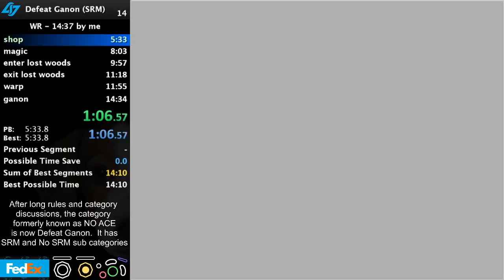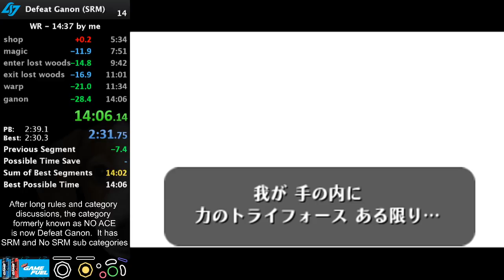Ocarina of Time Defeat Ganon Speedrun in 14:06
After a lot of leaderboard discussion and voting recently, the category formerly known as "No ACE" was changed to "Defeat Ganon", and well as having subtabs for with SRM and no SRM.  This is a run of the category with SRM, and the run that used to be any% before SRM was found is now Defeat Ganon, no SRM.

Just shortly before this, a new SRM application was found that can change the stored Farore's Wind point to a glitched value, which then allows you to manipulate where you warp based on your angle.  In this run, FW gets set in Deku Tree, then the SRM stuff done in Lost Woods (9:45-11:03) sets this glitched value.  Then you go back to Deku Tree to be able to use FW again, then simply get an angle that would correspond to the Ganon fight map, and there's Ganon.  Its also important to note that this only works at night, which is why Suns Song is needed.

This also uses SRM to load the debug file (7:45) , which has almost all the items so we can set up the FW glitch quickly.  This is what all the weird movement in Kokiri Forest (5:55-7:50) is doing.